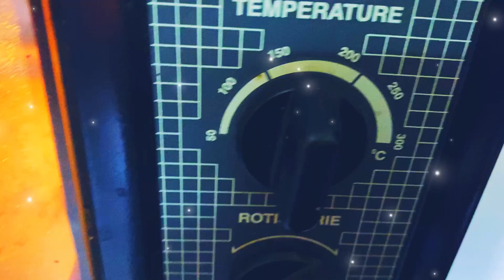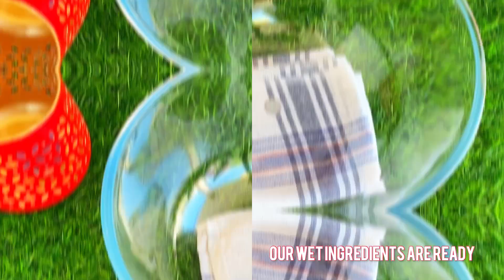Madeleines | Classic French Butter Cakes Recipe | How To Make Perfect Madeleines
INGRIDENTS :
Preheat your oven to : 190*c
Eggs : 2
Caster sugar (or granulated) : 100g
Honey :1.5 tsp
Vanilla Extract :
1/2 tsp
Zest of lemon :1/2
All purpose plain Flour : 115gm
Baking powder : 1/2tsp
Melted cooled butter : 115g

Simple Lemon Glaze :
Cold water : 2tsp
Lemon juice : 1tbsp
Icing sugar : 2 to 3 tbsp